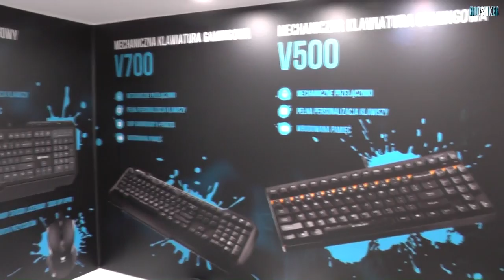Poznań Game Arena 2014 - targi oczami Rooshkena